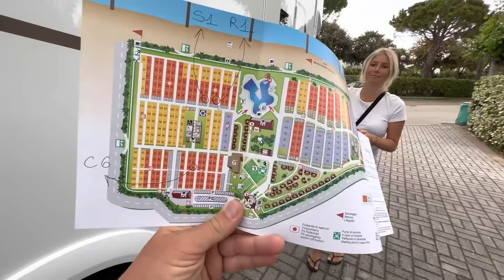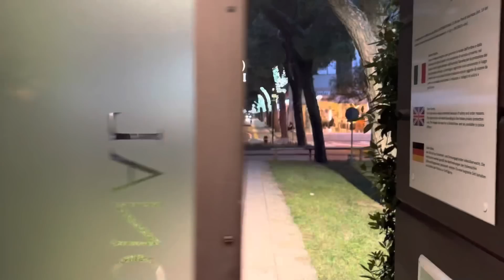Traurige Geschichte, aber Camper sind so wunderbar | Leben auf der Überholspur | Campingplatz Tester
➡️Unser Equipment:
- Drohne mit Zubehör
- Laptop (schneiden + hochladen der Videos)

- Abtropfmatte (ähn. Modell)